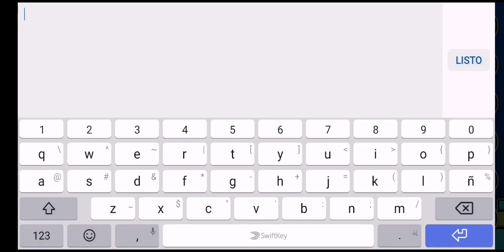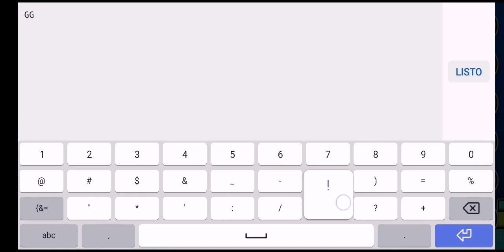[Hard Demon] Psycho Burst by GeometryTom [Geometry Dash 2.11]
Un Demon bastantemente increíble, pero lo único que no sabía que iba a fallar fue ese 96% 3 veces, la verdad es muy entretenido que por lo cuál en mi opinión no es Hard Demon sino, Medium Demon.

GeometryTom es un creador que nadamas tiene 2 🛠️. Es muy bueno haciendo este tipo de decoraciones. Ojalá quisiera hacer este tipo de deco.

Información acerca de "Psycho Burst":

Creador (a): GeometryTom

ID: 48595746

Coins: NA

Dificultad: Hard Demon (10 Estrellas)

Gameplay: 9/10

Decoración: 10/10

Enjoyment: 8/10

Intentos: 362 + 13 = 375 Intentos

Song:

Creo - Ahead of the curve

GD Account: OmarHeroDash075

Acerca sobre mi...

R= Omar (obviamente xD).

R= Monterrey, Nuevo León, México 🇲🇽

- ¿Tienes Novia?
R= No.

R= 17.

- ¿Cuánto tiempo juegas Geometry Dash?
R= 5 Años aproximadamente.

- ¿En qué plataforma juegas Geometry Dash?
R= Android.

-¿En qué dispositivo juegas GD y con qué grabas?
R= Tengo el Huawei p30 lite y tiene su propia grabadora interna que por lo cuál se me hace fácil de editar los videos =)

- ¿Tienes vida social?
R= Ahora ya no

- ¿Eres otaku?
R= Nope ni furro (no ofendo a nadie).

- ¿Aceptas solicitudes de amistad en Geometry Dash?
R= Solamente acepto a mis mejores Panas y Creadores =)

Contenido y Subido por OmarHeroDash075 =)